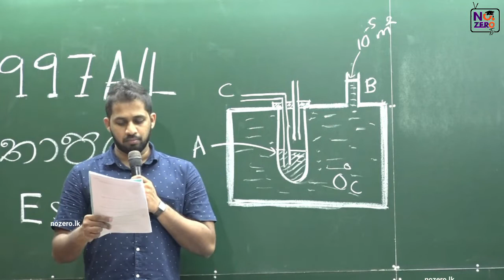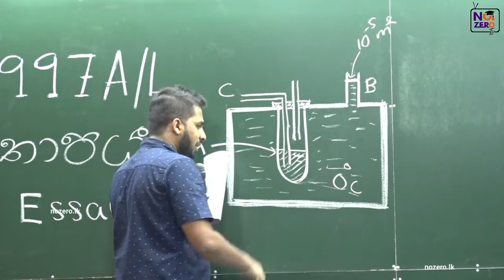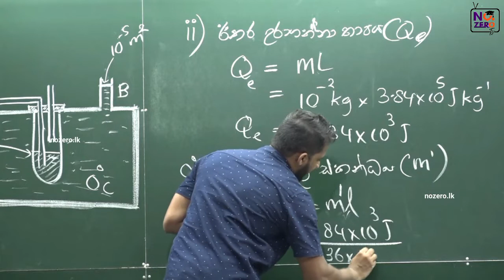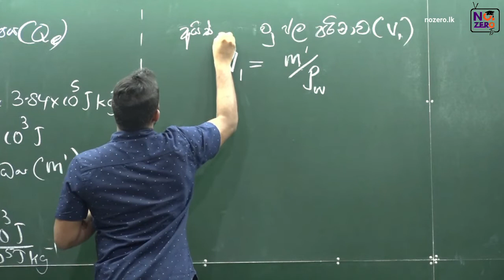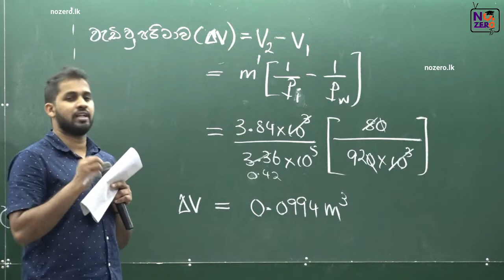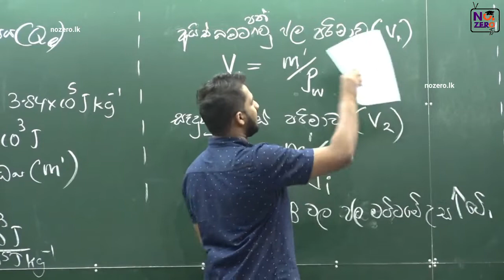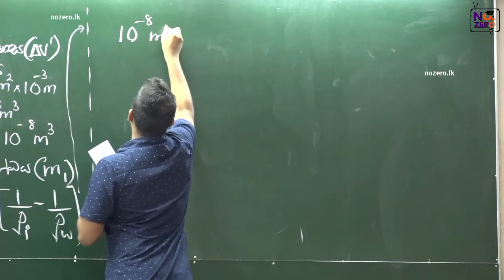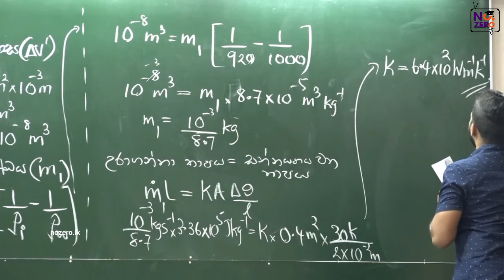No. Zero Physics | තාප භෞතිකය | Thermal Physics | 1997 Essay